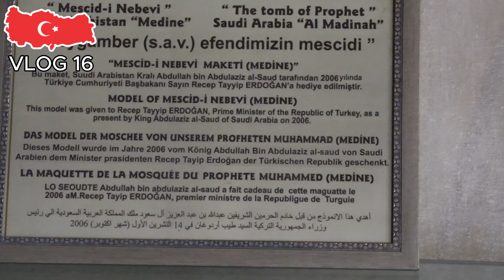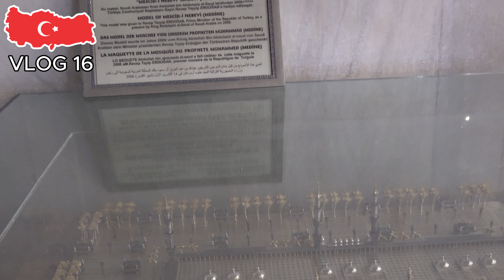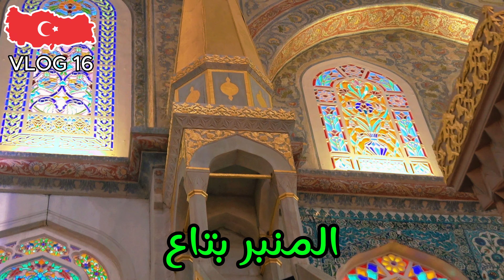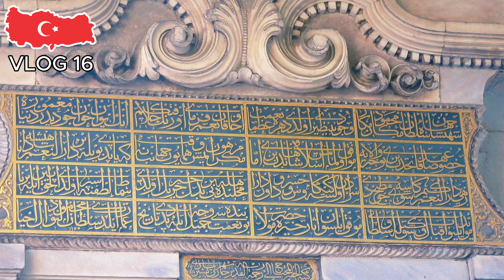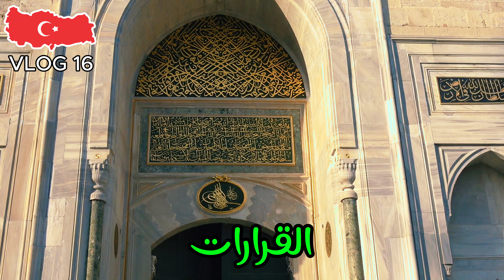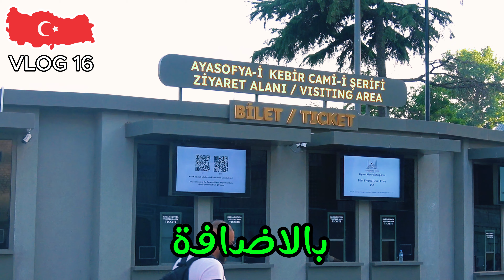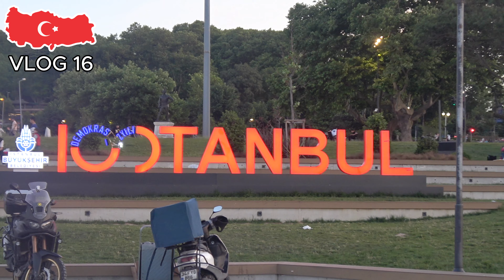السلطان احمد اسطنبول | آيا صوفيا | قصر توبكابي | جولهانة بارك| اسطنبول اهم الاماكن|اسطنبول في الشتاء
لدعم القناه من خلال موقع دوكان السعودي

اثناء رحلتك السياحية فى اسطنبول تحتاج برنامج سياحى شامل لاهم الاماكن السياحة حتى تقوم بزيارتها
وانا احضر لك اهم برنامج لسياحى لاهم 10 اماكن سياحية فى منطقة السلطان احمد فى فاتح اسطنبول
فى هذا الجدول السياحى سوف نقوم المزارات الاتيه

1- الجامع الازرق
2- المسلات المصرية للملك تحتمس الثالث
3- ضريح السلطان احمد
4- النافورة الالمانية باسطنبول
5- مسجد وكنيسة اياصوفيا
6- حمامات ونافورة احمد التالت
7- قصر التوبي كابي اللي تصور فيه مسلسل حريم السلطان
8- جولهانة بارك - ومطاعم البلدية
9- بقايا دار ايتام القس بولس
10- حديقة سراي برونو

وهذا هو مخطط السير للجولة من خلال تطبيق جوجل للخرائط . لكى يسهل عليكم الجولة

ومن خلال البرانامج السياحى فى اسطنبول سوف نبدا جولتنا فى تمام الساعه 10 صباحا وسوف ناخد القهوة فى منطقة السلطان احمد مع الافطار فى مقاهى السلطان احمد
وبعدها سوف نقوم بصلاة الظهر داخل المسجد الازرق - مسجد السلطان احمد والتمتع بروحانيات التواجد داخل هذا المسجد العريق
والاستماع الى التواشيح والابتهالات والادعيه داخل مسجد السلطان احمد
وخلال البرانامج السياحى فى اسطنبول بعدها سوف نتوجه الى منطقة المسلات المصرية فى اسطنبول واخذ الصور التذكارية عندها
وخلال البرانامج السياحى فى اسطنبول وبعدها سوف نتوجه الى ضريح السلطان احمد والذى يدفن بداخله افراد الحكم والسلطان
وبعدها سوف ناخد استراحه وخلال البرانامج السياحى فى اسطنبول بجوار النافورة الالمانية باسطنبول والتقاط الصور التذكارية عندها وبالاستمتاع ببعض الكافيهات المتواجدة بجوار النافورة الالمانية باسطنبول
وبعد ذلك ستكون محطتنا القادمة وهى الاضخم والاكبر خلال البرانامج السياحى فى اسطنبول وهى كنيسة ايا صوفيا ومسجد آيا صوفيا الشهير
ويكون مفتوح للزيارة بالمجان فى منطقة الصلاة للمسلمين فى اوقات الصلاة تماما
اما لزيارة متحف ايا صوفيا فسوف يستوجب علينا دفع رسوم الدخول المقدرة ب 25 يورو والمتحف يعمل حتى الساعه 10 مساءا

وسوف تقضى وقت بين الساعه والساعتين داخل ارجاء آيا صوفيا الجميل
وبعد ذلك سوف نزور حى قصر السلطان او قصر توبى كابى او قصر حريم السلطان الحرملك
وهو من اجمل القصور فى العالم . وحتى ندخل قصر توبي كابى يتوجب علينا شراء تذكرة للدخول
وسوف تقضى مدة تقريبا ساعتين داخل قصر توبي كابى لمشاهدة جمال القصر وروعه التصاميم
وبعدها سوف تستمتع بجولة غروب الشمس داخل جولهانة بارك وحديقة سراي برونو المطلة على البسفور والبحر الاسود . مع اطلاله لا نهائية على هذا البحر

كما انك فى خلال البرانامج السياحى فى اسطنبول سوف تتمتع باحلى تجربة فى مطاعم البلدية والتى تتمتع باطلالة جميلة على حدائق جولهانه اسطنبول وايضا لديها الكثير من اصناف الطعام الممتعه
وخلال البرانامج السياحى فى اسطنبول سوف تتمتع تماما بكافة الدقائق لك فى اليوم

واتمنى لكم رحلة سعيدة
محمود اسماعيل

وفى حالة وجود اى استفسارات لا تتردد على ترك تعليقك وسوف اجيبك بنفسى
او تستطيع التواصل معى على مواقع التواصل الاجتماعى الاتية

topkapi istanbul
قصر توبكابي
افضل الاماكن السياحية في اسطنبول
اسطنبول سياحة
افضل الاماكن في اسطنبول
برنامج سياحي تركيا
تركيا سياحة
سياحة تركيا
تركيا اسطنبول
اماكن في اسطنبول
اجمل الاماكن في اسطنبول
افضل اماكن السكن في اسطنبول
سياحة في اسطنبول
افضل مناطق السكن في اسطنبول
اماكن سياحية في تركيا اسطنبول
اماكن سياحية في تركيا
افضل اماكن سياحية في اسطنبول
افضل سكن في اسطنبول
توب كابي
اهم الاماكن السياحية في اسطنبول
منطقة السلطان احمد
برامج سياحية في تركيا
اماكن للزيارة في اسطنبول
سياحة في تركيا
سياحة اسطنبول
السكن في اسطنبول
اماكن السياحة في اسطنبول
متحف توب كابي
اماكن جميلة في اسطنبول
السلطان احمد اسطنبول
اين يقع قصر توبكابي
قصر توبكابي في اسطنبول
قصر توب كابي
مكتب سياحي تركيا
قصر توب كابي اسطنبول
توب كابي قصر
اماكن حلوه في اسطنبول
قصر توبكابي اسطنبول
قصر توبكابي من الداخل
قصر topkapi
اجمل اماكن اسطنبول
توب كابي اسطنبول
معلومات عن قصر توبكابي
قصر توبكابى
الفاتح اسطنبول
قصر توب كابى
متحف توب كابي في اسطنبول
متحف توبكابي اسطنبول
الاماكن السياحية في تركيا
متحف توب كابي اسطنبول
توب كابي تركيا
توبكابي اسطنبول
مواعيد زيارة قصر توبكابي
اماكن سياحية اسطنبول
متحف توبكابي
طوب كابي اسطنبول
متحف قصر توبكابي
قصر طوب كابي
توب كابي متحف
معالم سياحية في اسطنبول
اماكن في تركيا اسطنبول
صور قصر توبكابي
قصر طوب قابي من الداخل
قصر طوب قابي اسطنبول
اجمل الاماكن السياحية في اسطنبول
مناطق سياحية في تركيا
قصر طوب قابي
منطقة توب كابي في اسطنبول
سعر دخول قصر توبكابي
قصر توبكابي الحرملك
تذاكر دخول قصر توبكابي
توبكابي بالاس اسطنبول
قلعة توبكابي
متحف طوب قابي باسطنبول
سعر تذكرة دخول قصر توبكابي
حديقة توب كابي
طوب قابي
منطقة توب كابي
سعر تذكرة توب كابي
دخولية قصر توبكابي
قصر السلطان احمد
توب كابى
توب كوبي
متحف طوب قابي
مساحة قصر توبكابي
تذاكر قصر توبكابي
متحف قصر طوب قابي
اماكن اسطنبول
تذكرة دخول توب كابي
معالم اسطنبول
قصر السلطان احمد في تركيا
التوب كابي
قصر السلطان احمد في اسطنبول
قصر السلطان في تركيا
آيا صوفيا
السلطان احمد اسطنبول
منطقة السلطان احمد
تركيا اسطنبول
تذاكر ايا صوفيا
مسجد ايا صوفيا
زيارة آيا صوفيا
جامع آيا صوفيا في اسطنبول
ايا صوفيا اسطنبول
اسطنبول ايا صوفيا
جامع آيا صوفيا اسطنبول